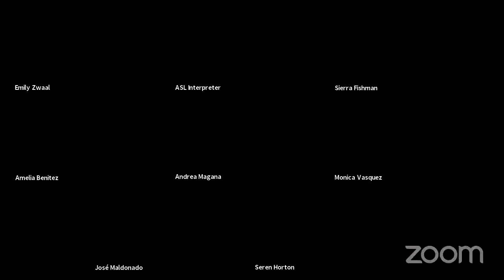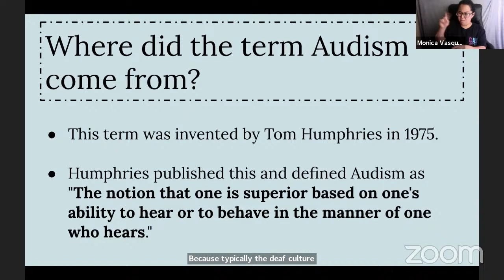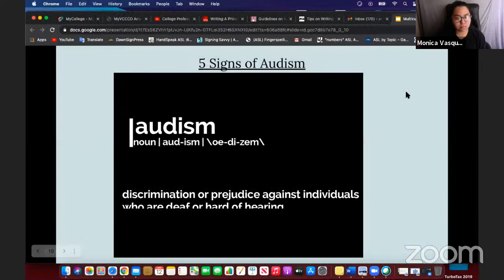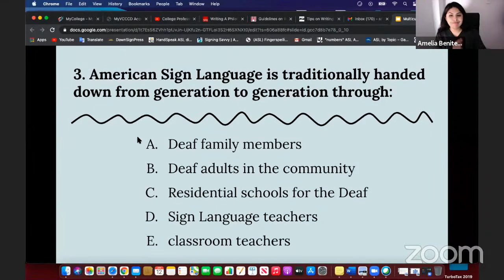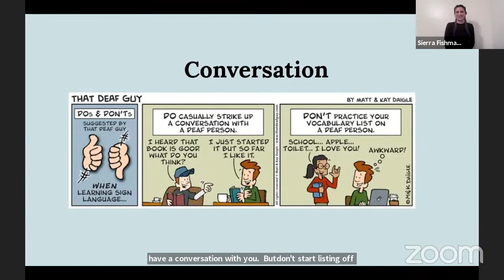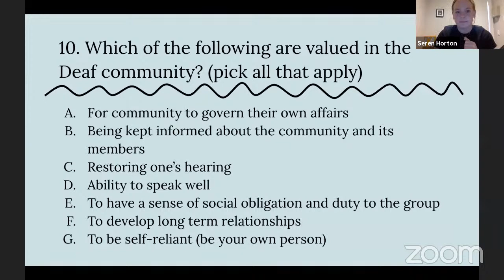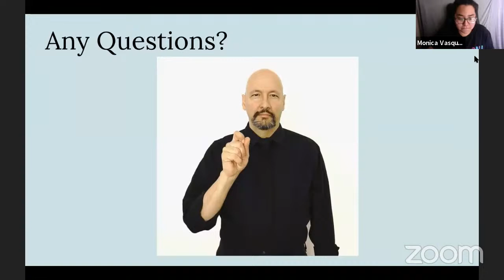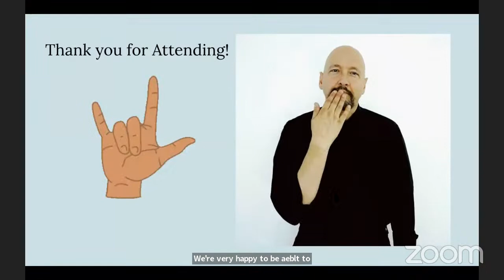Understanding Audism - Oxnard College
The officers of the ASL Club at Oxnard College will be giving an informational presentation that addresses a specific form of discrimination towards people who are Deaf and Hard of Hearing, known as audism.  In addition to a discussion about audism, the linguistic differences between English and ASL, the nuances of Deaf culture, and the misconceptions hearing people often have about Deaf and Hard of Hearing people will be covered. We hope to spread awareness about the beauty of Deaf culture and the ways hearing people can better support the Deaf community.

*This presentation was interpreted into spoken English for the signing-impaired.